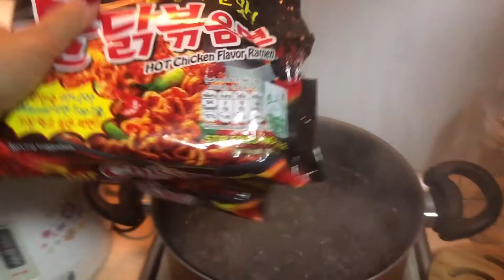MUKBANG with my BOYFRIEND (Epic fail)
Hello MJ vibes!

Sharing with you our Korean Spicy Noodle Challenge (Epic Fail) LOL.